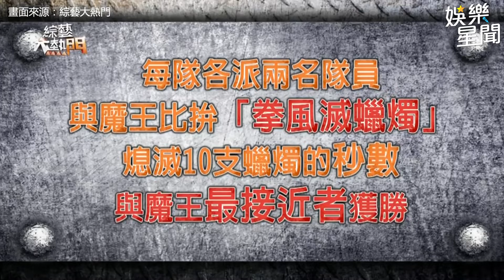大馬女神林明禎激萌出擊 憲哥自謀福利關燈求抱抱！｜綜藝大熱門